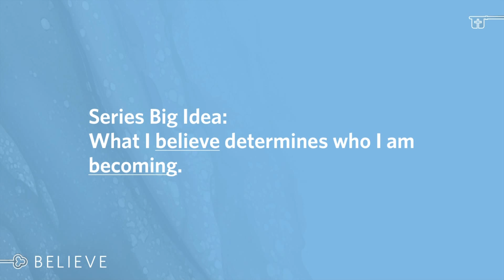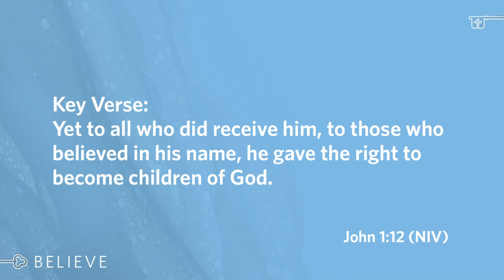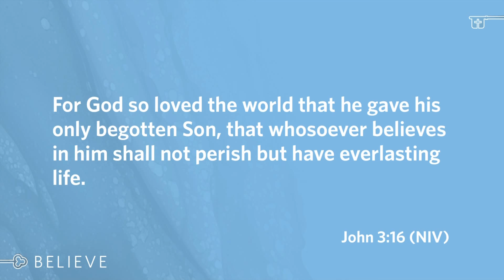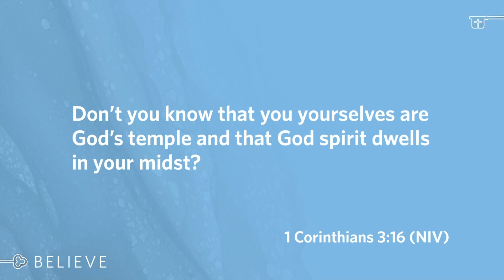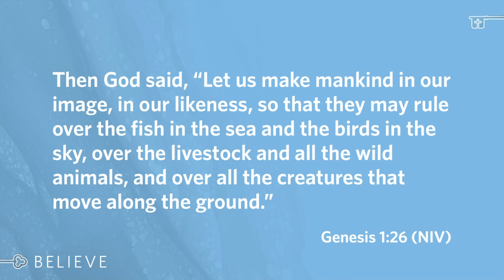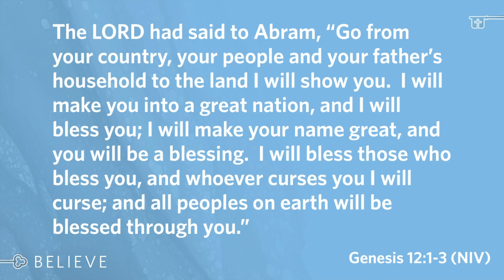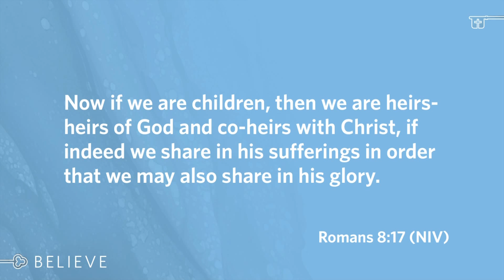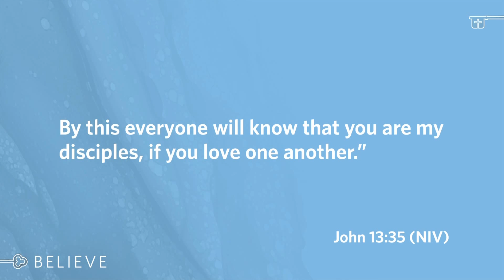Believe: Identity in Christ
We ask "Who am I?"  God welcomes us into a personal relationship.    We receive our significance by placing our identity in Jesus.  We are Children of God.